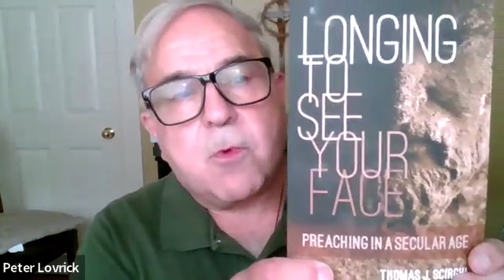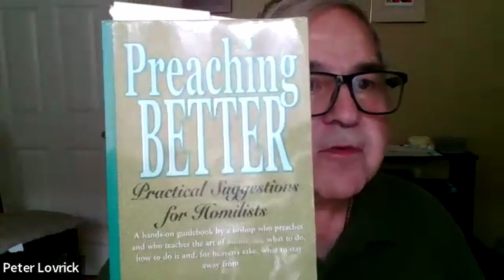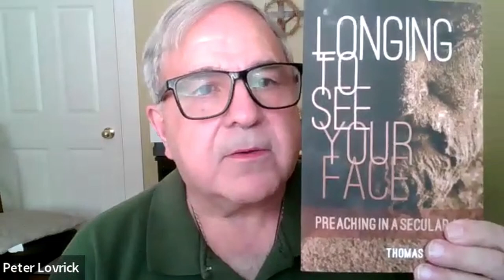An Interview with Thomas Scirghi SJ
Fr Scirghi, preacher, teacher of preachers, and international presenter on homiletics discusses the insights in his book "Longing to See Your Face: Preaching in a Secular Age."